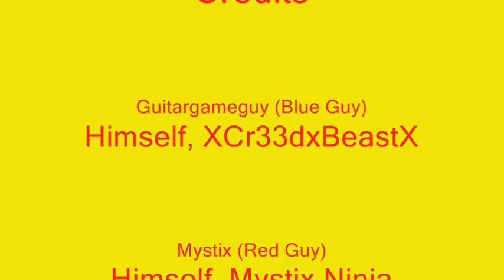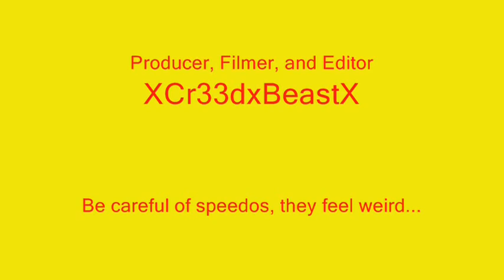Halo: Reach - Burger King (Machinima)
Just as Guitargameguy was working at The Guitargameguy Store, his friend Brandon was working at Burger King. He deals with several annoying customers and even wants to kill some of them even if it's himself. But it will still be funny regardless. Enjoy!

This was mainly made to show what Brandon has been up to lately, plus it was fun to make. There may be more to come!